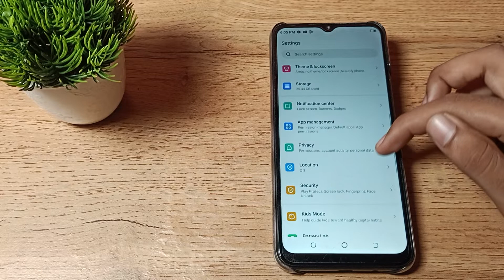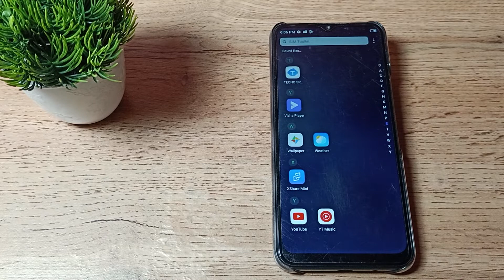How to Enable Gesture Navigation Mode in tecno spark 7 phone, navigation setting